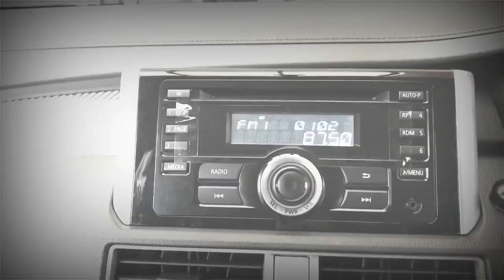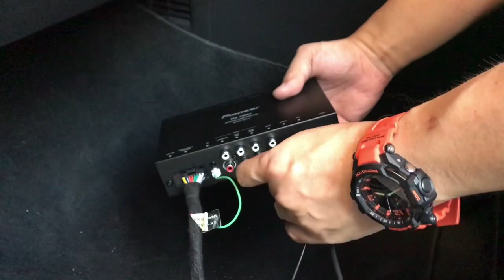New Processor Pioneer DEQ-S1000A | Part 1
Launching Tanggal 18 september 2018
Deskkripsi menyusul...